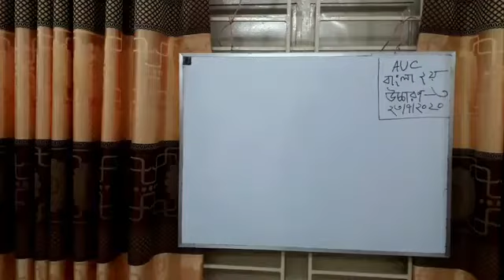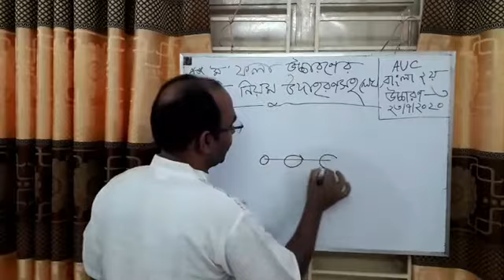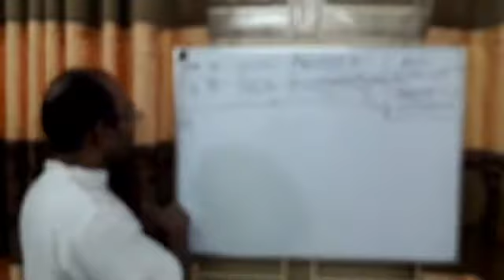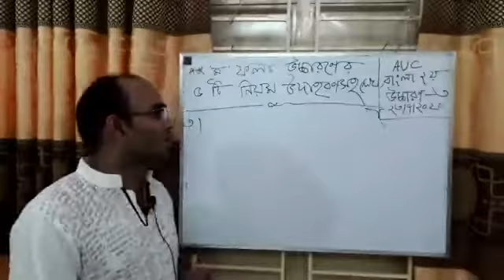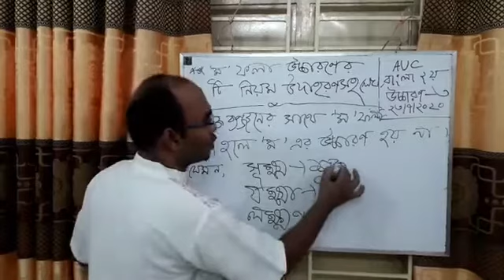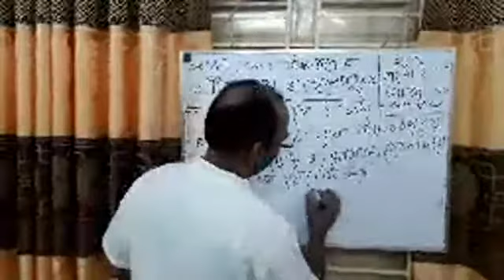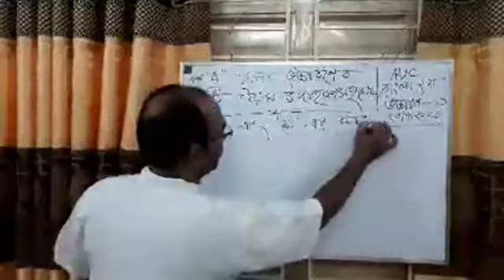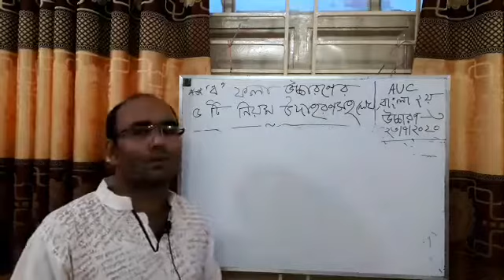Asad Sir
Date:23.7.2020